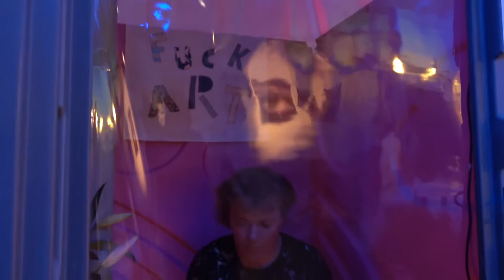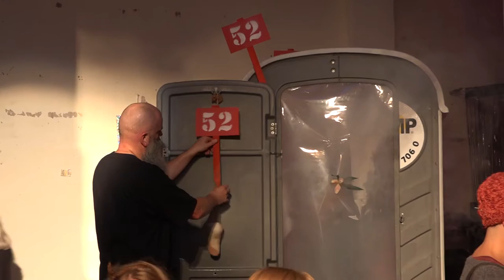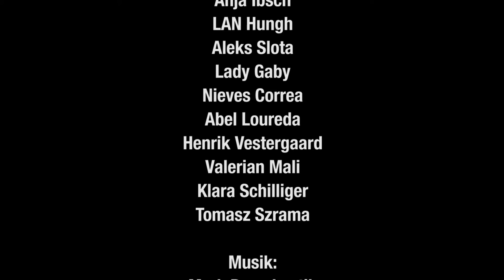Neo Neo DADA - Sophiensaele, Berlin - 24-09-16